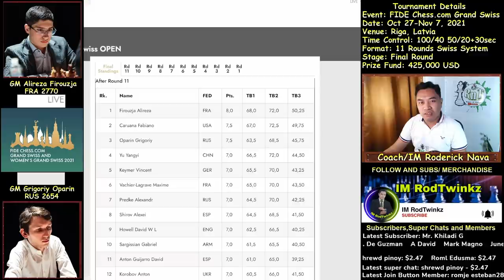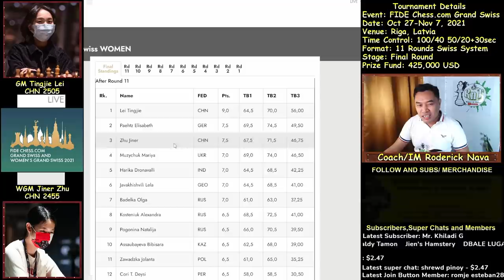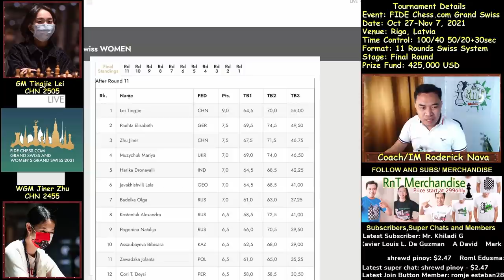Ito na ang Resulta na susulong sa Candidates Chess Championship 2022!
The FIDE Chess.com Grand Swiss is an 11-round Swiss tournament taking place from 27 October to 7 November 2021 in Riga, Latvia. The two top finishers qualify for the 2022 FIDE Candidates Tournament. Players receive 100 minutes for 40 moves, then 50 minutes for 20 moves, then 15 minutes to the end of the game, with a 30-second increment from move one.